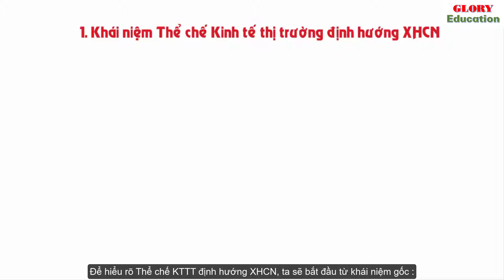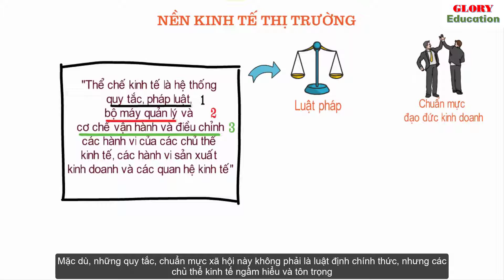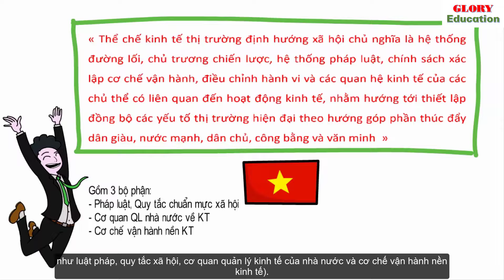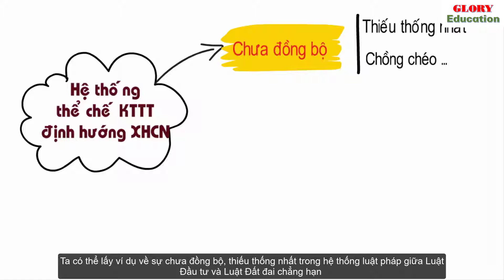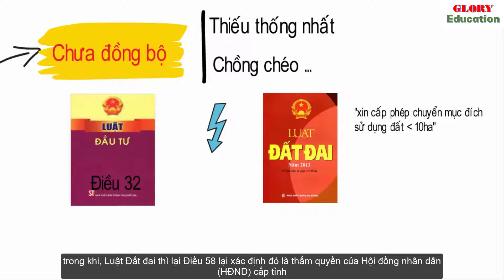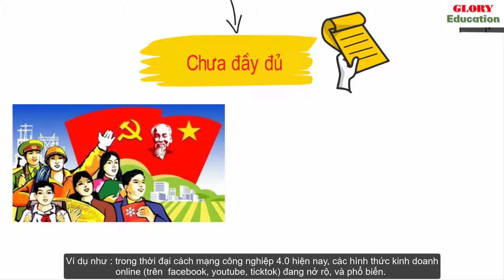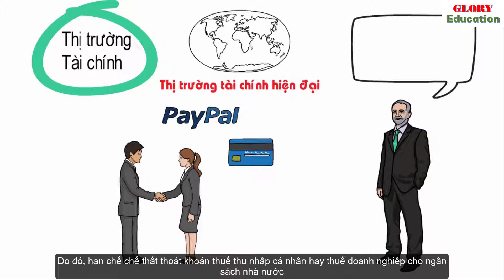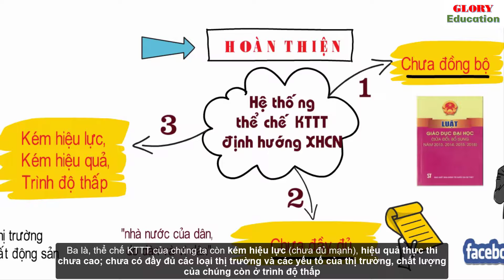KINH TẾ CHÍNH TRỊ MÁC LÊNIN | Chương 5.P4. Thể chế Kinh tế thị trường định hướng xã hội chủ nghĩa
Slide thuyết trình: Đặc trưng kinh tế thị trường định hướng xã hội chủ nghĩa ở Việt Nam

TIỂU LUẬN / BÀI TẬP LỚN KINH TẾ CHÍNH TRỊ
1. Đặc trưng cơ bản của Kinh tế thị trường định hướng xã hội chủ nghĩa ở Việt Nam.

2. Thể chế kinh tế thị trường định hướng xã hội chủ nghĩa ở Việt Nam.

3. Phân tích các nhân tố ảnh hưởng đến quy mô tích lũy tư bản. Ý nghĩa lý luận và thực tế.

4. Các dạng bài tiểu luận Kinh tế chính trị khác;

Sách/ Tài liệu tham khảo Kinh tế chính trị

1. Sách - Giáo trình Kinh tế chính trị Mác - Lênin (Dành cho bậc đại học hệ không chuyên lý luận chính trị)

2.  Sách - Hệ Thống Câu Hỏi Trắc Nghiệm Ôn Tập Môn Kinh Tế Chính Trị Mác - LêNin

3. Sách - Hướng Dẫn Ôn Thi Hiệu Quả Môn Kinh Tế Chính Trị Mác - Lê Nin
*Tham gia CHƯƠNG TRÌNH HỘI VIÊN của Kênh Glory education

Ô Tự Động Gấp Gọn Đóng Mở 2 Chiều [ Hàng 10 Nan ]

Khẩu trang KF94 UNI MASK 4 lớp kháng khuẩn chống bụi mịn (Shopee)

Áo Mưa Dáng Dài Có Mũ Trùm Đầu Chất Liệu Nhẹ Nhanh Khô Tiện Dụng Cho Nam Và Nữ Đen (Shopee)

Áo thun nam cổ bẻ Teader, áo polo nam chất liệu vải cá sấu Cotton mềm mịn chuẩn form PL01 (Shopee)